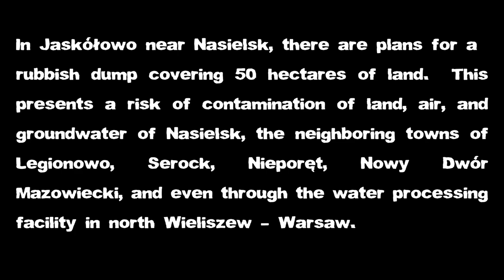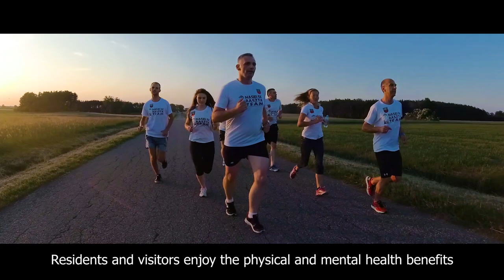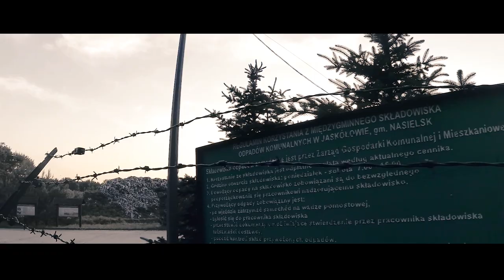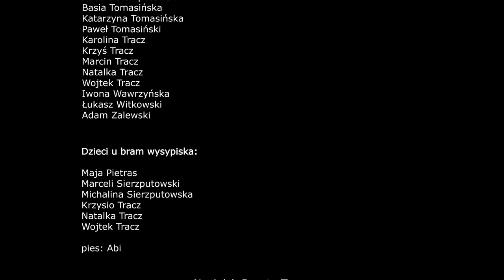Nasielsk Baszta Team - Zabiegam o czysty Nasielsk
Jak nas ocenią przyszłe pokolenia? Jak nas będą wspominać ci, którzy przyjdą po nas? Podziękują czy potępią? Czy wystawią nam pomnik czy pręgierz?